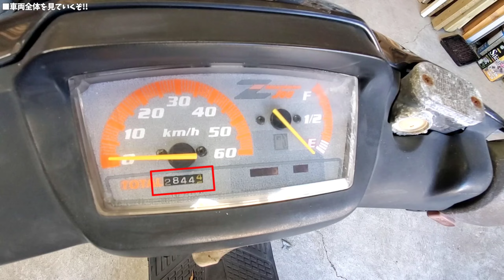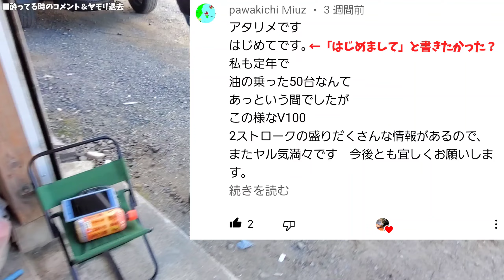ジョグZを達人が直していじって売る企画①【オイルハンマー/放置車両/レストア/バラして洗浄】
3YKジョグZレストアスタート！
00:00 車両全体を見ていくぞ!!
04:44 バラしながら更にチェック!!
05:48 駆動オープン&ハンマー?!
07:08 酔ってる時のコメント&ヤモリ退去
08:53 そして洗浄!!
09:49 クランク内のオイル&初爆チェック!!
12:03 タイヤ&駆動パーツ&極秘加工
13:46 引き取り金額&次回予告

【直していじって売る達人企画】
チームあたリメイク

芝爺チーム編はこちら！
⑤マロッシシリンダーで○秒台！でもノーマルシリンダーリベンジしたい！
[番外編]アドレスV100調整ツーリングで突然始まるシグナルグランプリ?!

不動車 放置車両 レストア 整備 YAMAHA 2スト 2サイクル jogZ 直す いじる 加工 達人企画 あたりめ師匠 リメイク オイルハンマー キック降りない シリーズ 企画 チャリティー

3YKジョグZレストアスタート！